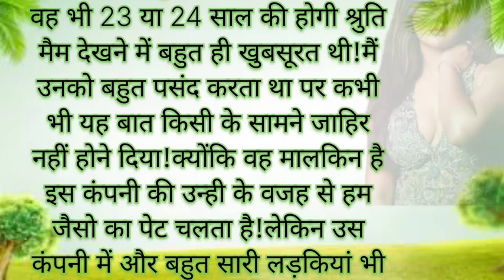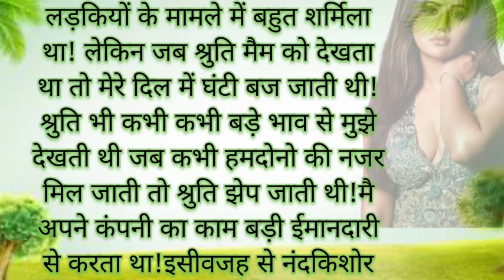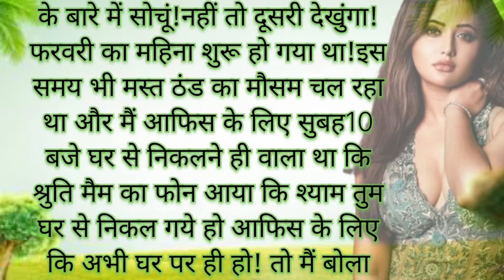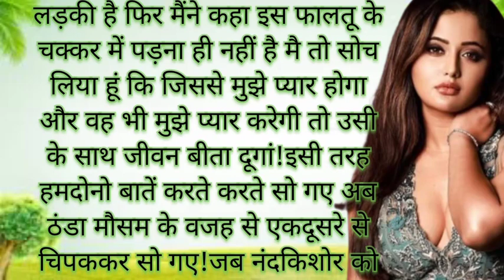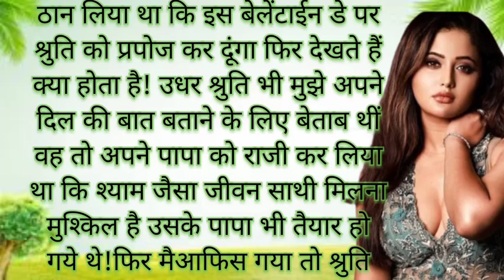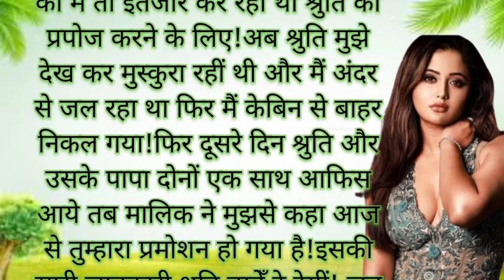बेलेंटाईन डे||velentine day||emotional heart touching||romantic hindi story#velentine day 2024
valentine day gift ideas for girlfriend
valentine day gift ideas for husband
valentine day gift ideas for boyfriend 2024
valentine day gift ideas for homemade
valentine day gift ideas for malayalam
valentine day gift ideas for Amazon
valentine day
valentine song
valentine week
valentine day status
valentine mashup
valentine day gift ideas
valentine day kya hota hai
valentine day baby photoshoot
valentine day kab hai 2024
valentine day gift for her
valentine day gift for him
happy valentine day card
propose day 2024
february day
valentine day hindi mean
valentine day mean kya hota hai
valentine day ko hindi mean kya kahate hai
valentine day hindi song
valentine day hindi movie
बैलेंटाइन डे वीक
बेलेंटाईन डे के सारे दिन
बेलेंटाईन संत-बेलेंटाईन
बेलेंटाईन डे वीक 2024
बेलेंटाईन डे वीक लीस्ट
बेलेंटाईन डे शायरी
बेलेंटाईन डे डेट song
बेलेंटाईन डे डेट
बेलेंटाईन डे डेट 2023 कब है
बेलेंटाईन डे डेट 2024 कब है
बेलेंटाईन गिफ्ट
बेलेंटाईन
बेलेंटाईन डे डेट taarak mehta
बेलेंटाईन डे
जैद बेलेंटाईन डे
बेलेंटाईन डे टेलर
बेलेंटाईन डे दिवस का भोजन
बेलेंटाईन दिवस लैनी
बेलेंटाईन डे उपहार
बेलेंटाईन दिवस मुबारक हो
निकर
प्रकाश के बी एस
बेलेंटाईन डे
न्यूज 11 लाइव विहार
न्यूज 11 लाइव चैनल
Real Life